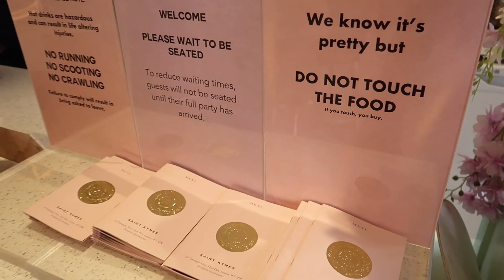TESTER INSTAGRAM KENDT MAD I LONDON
🍕 ÅBEN DENNE SMUKKE BOKS, FOR NYTTIG INFORMATION OG LÆKKER VIRTUEL PIZZA🍕

SÅ er vi sgu rejst til London, for at tjekke deres aller bedste Instagram spots! Hvilket sted vil du aller helst hen?

BLIV EN LOUVER I DAG!